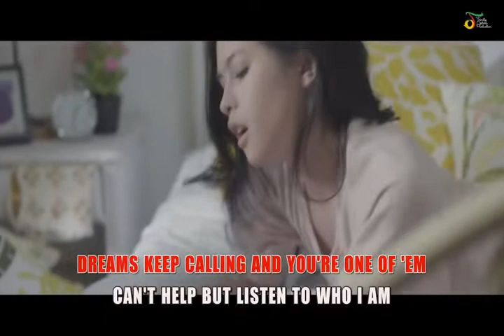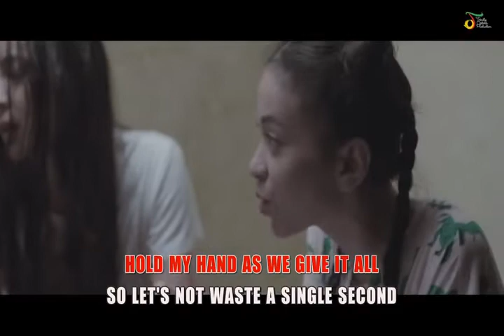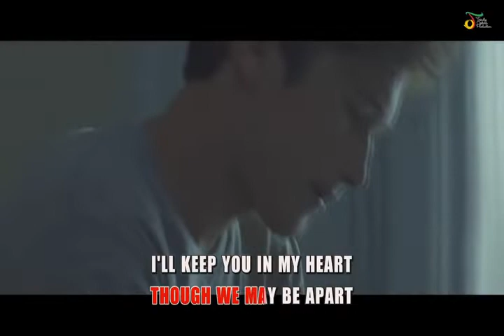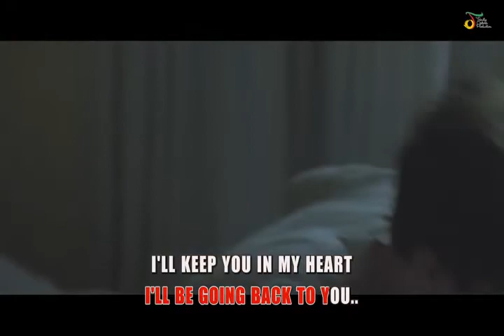BE RIGHT BACK MAUDY AYUNDA